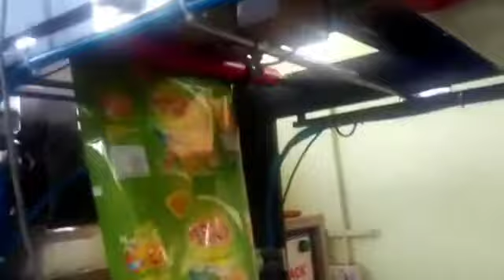Chips snack packing machine 9841249008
Video from SSL Packaging Machine